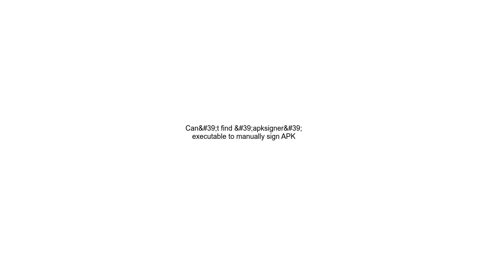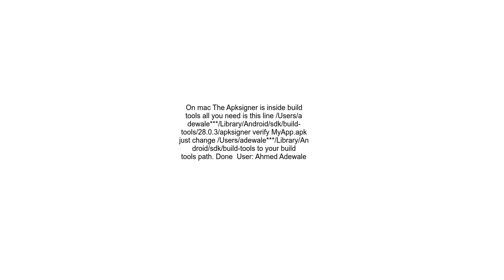Can&#39;t find &#39;apksigner&#39; executable to manually sign APK